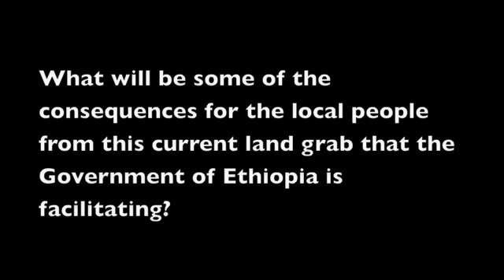Professor Mekuria Bulcha, Malardalen University, Sweden at the London Oromo workshop